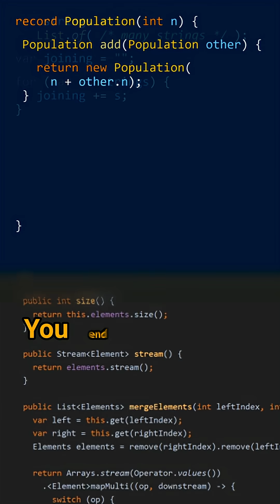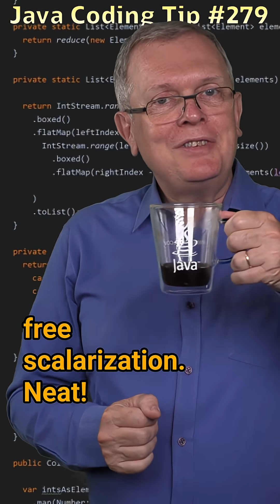What is scalarization? - Cracking the Java Coding Interview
Cracking the Java Coding Interview - Question 279: What is scalarization?